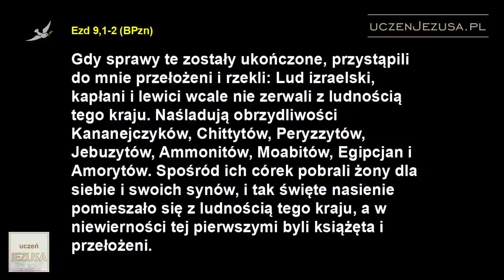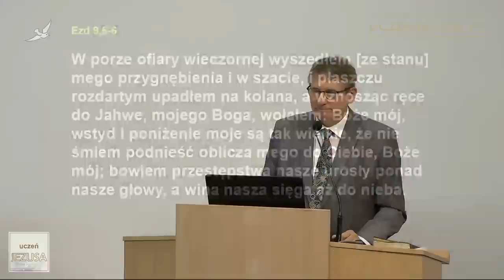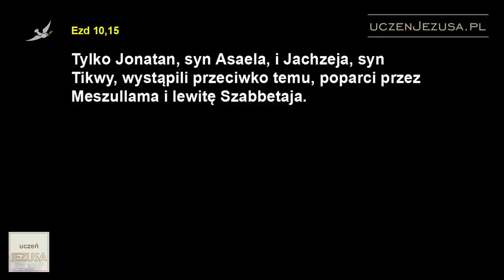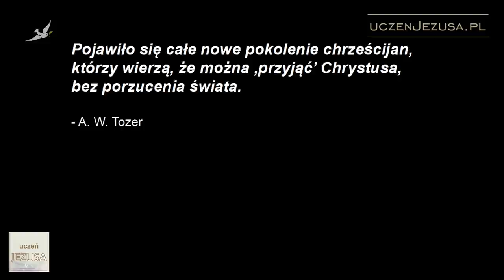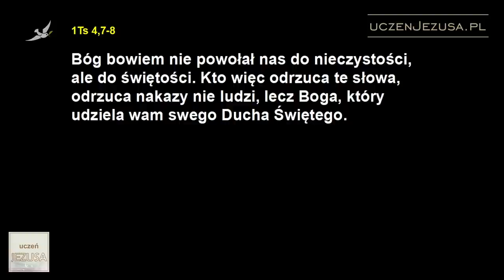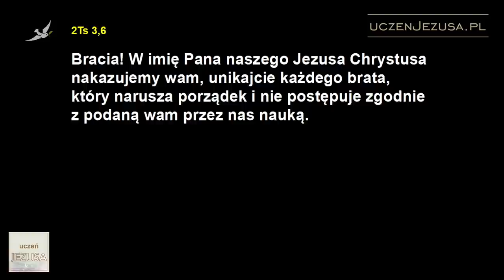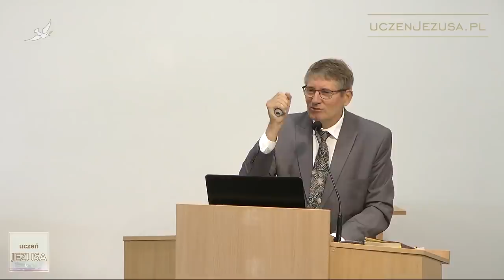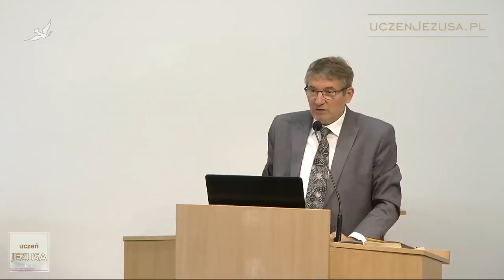Konieczność świadomego oddzielenia - Marian Biernacki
Kazanie wygłoszone przez Pastora Centrum Chrześcijańskiego Nowe Życie w Gdańsku - Mariana Biernackiego w dniu 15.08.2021